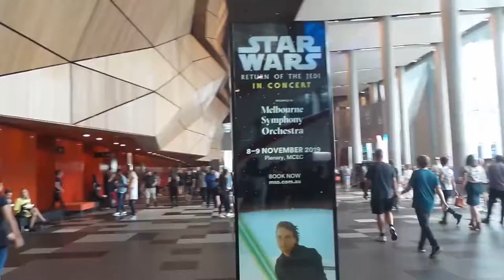Star Wars: The Empire Strikes Back in Concert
"Melbourne Symphony Orchestra" Presents Star Wars: The Empire Strikes Back in Concert under the baton of conductor, Nicholas Buc. John Williams’ legendary score paired with one of the most critically-acclaimed films of all time will make this screen and sound extravaganza one not to forget!

Conducted by Nicholas Buc